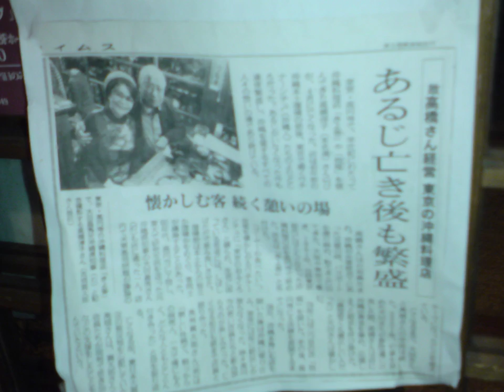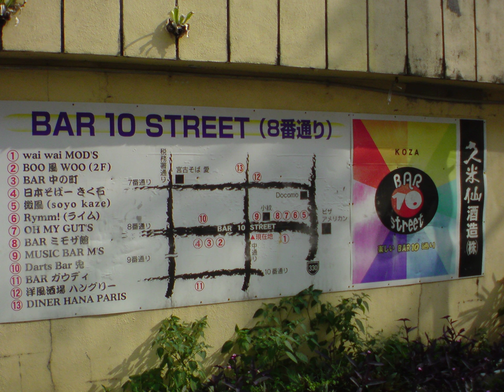沖縄写真2013年1月：①那覇まちぐぅーと旧遊郭～コザ・中の町と胡屋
tube 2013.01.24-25 - Okinawa part one